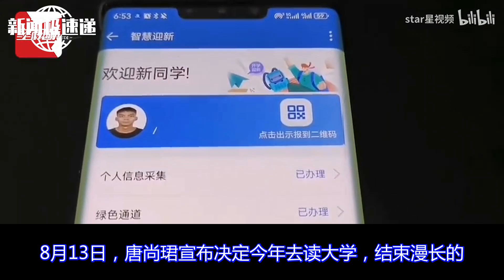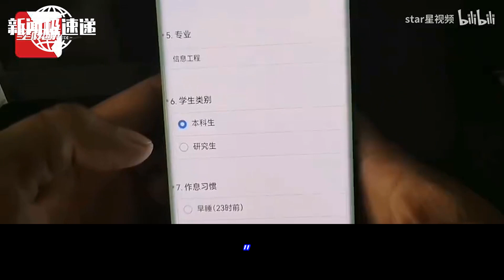高考16次的唐尚珺成功录入大学新生信息！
8月26日，高考16次的唐尚珺发视频称，自己已完成华南师范大学新生信息录入。唐尚珺表示，忙完了家里的活开始录入新生信息，虽然有指引但自己还是一头雾水，好在辅导员和兼班热情给力，对自己的问题有问必答，忙活了两个多小时自己终于完成了信息录入。华南师范大学2024级本科新生报到时间为9月1日。唐尚珺曾被网友称为“高考总得分王”“复读狂人”“高考钉子户”。今年是他第16次参加高考。此前，唐尚珺曾被中国政法大学、重庆大学、厦门大学、上海交通大学等高校录取，因为“清华梦”或对被录取的专业不够喜欢，他多次放弃进入大学。7月24日，唐尚珺发布视频，公布今年的高考分数为601分，并已被华南师范大学信息工程专业录取。8月13日，唐尚珺宣布决定今年去读大学，结束漫长的高中生活，开启新的人生篇章，“留下的遗憾可以到大学再慢慢弥补，曾经的梦想可以到大学再去追逐。”

        这则新闻突出了高考16次的唐尚珺成功录入大学新生信息的喜讯！他的坚持和努力值得我们学习和尊敬。同时，这也表明了他对未来的规划和决心，希望他能在大学里找到属于自己的道路，并实现人生价值!